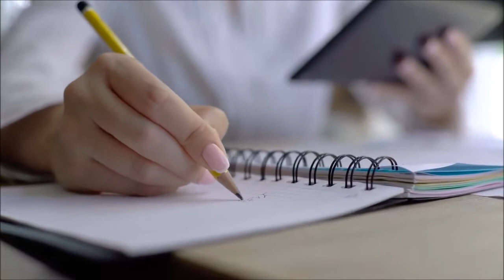Desembarque em uma frequência perto de você Mensagem Arcturiana